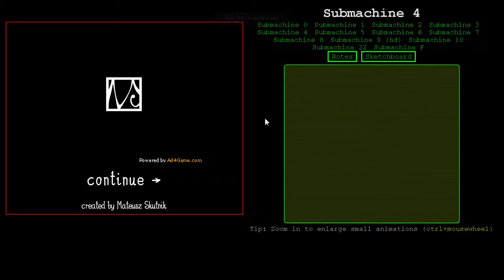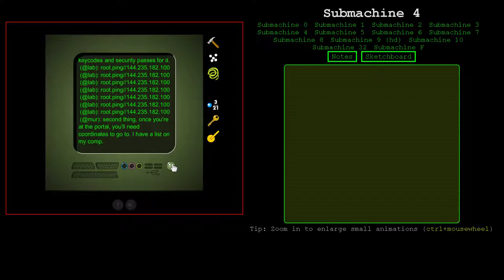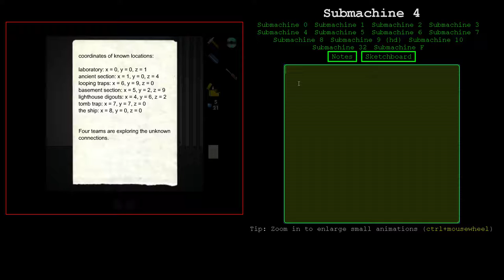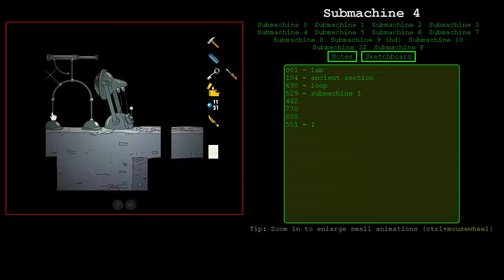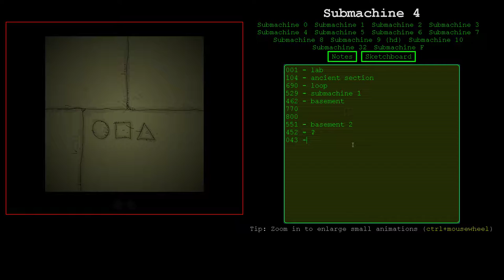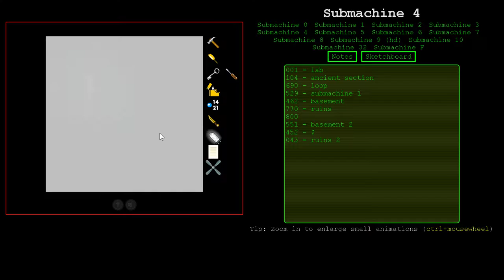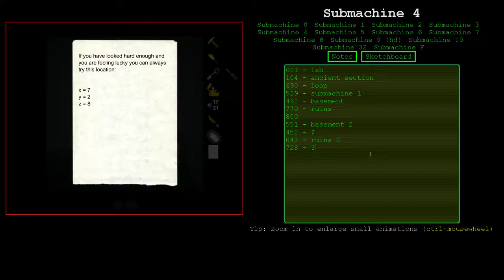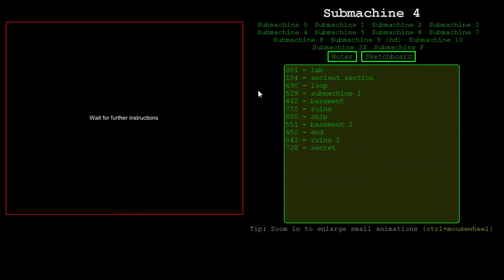Submachine 4 - The Lab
Submachine 4. I collect all secrets.